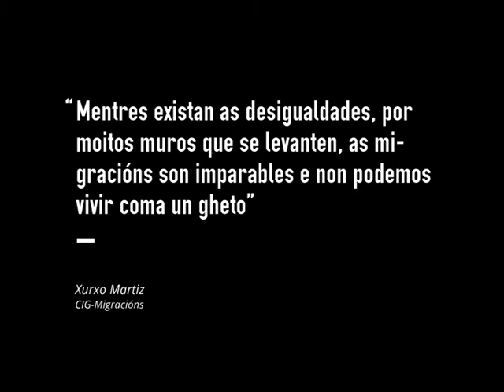Mentras existan as desigualdades, por moitos muros que se levanten, as migracións son imparables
Houbo un tempo no que os pobos eran nómadas e movíanse en función das súas necesidades ou inquedanzas. Desa época xa fai algúns séculos, mais as migracións continúan a producirse ata a actualidade. Onde a vella Europa, esa que se autoproclama garante dos dereitos humanos e das democracias, está rexida polo espazo Schengen, onde a liberdade de movementos depende da cor da pel e da conta bancaria das persoas que a exercen.
Hoxe atopámonos unha vez máis nun espazo de reflexión e diálogo conxunto nesta outratv, Galiza Ano Cero, para conversar sobre as migracións, concretamente sobre os chamados fluxos de entrada, pois cada vez é máis claro que a “Europa Fortaleza” perpetua un xenocidio coas súas políticas migratorias que converten o Mediterráneo nun xigantesco cemiterio, xa levamos case 20.000 mortos na última década. Se tivesemos máis tempo habería que falar sobre o que sucede cos recursos naturais dese continente e doutros, quen os explota e de que xeito? Como se está a promover un determinado desenvolvemento que non fai máis que afondar nas desigualdades e expulsar a xente das súas terras mentres lles impedimos entrar aquí, alén de que co noso consumo contribuímos á súa dependencia.
Tentaremos analizar tamen o papel que xogan os medios e os representantes políticos, de todo signo, cando apresentan as migracións como un problema ou ameaza. Cando falan de persoas en termos de legalidade, reducíndoos a simples cifras, ou no mellor dos casos, só pensan nelas como man de obra para os sacralizados mercados. Máis tamén habería que tentar asumir a nosa responsablididade, pois a cuestión migratoria non aparece nas loitas dos movementos sociais da forma que urxe. Xa que, cos discursos, as prácticas e a legalidade vixente nesta cuestión, estamos moi perto de repetir os tempos oscuros dos anos 30.